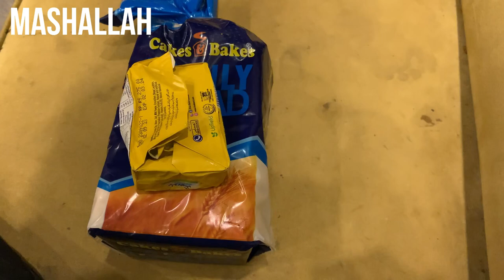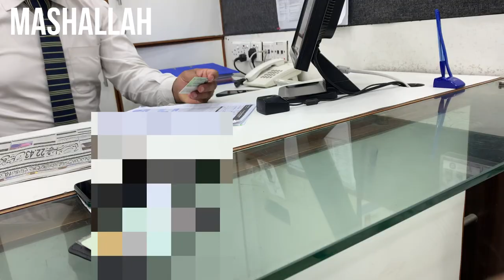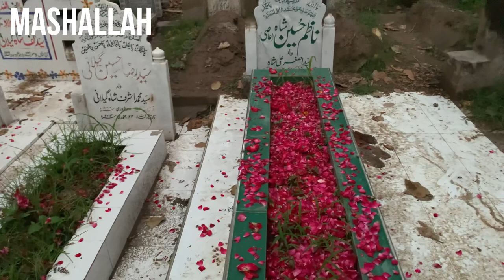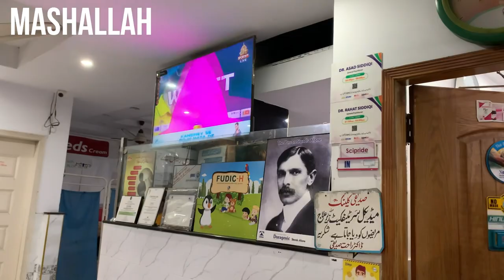Doctor ne galat Jagah injection💉 Laga Diya🤒🤧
Hello Everyone!👋
We will be uploading travel, Fun and Amazing Vlogs
Hopefully we will be uploading daily content📸

hope enjoyed this video
hit.likes